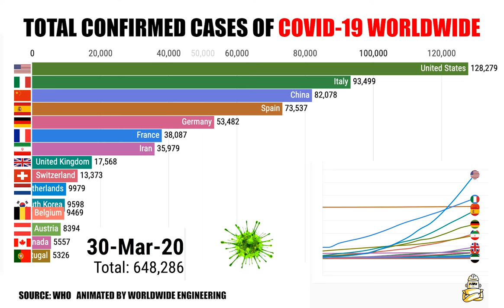March Will Be Remembered As The Month Of COVID-19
Total confirmed cases of COVID-19 coronavirus per country.

Help spread the word! We created a public dropbox file where you can download this video in FULL HD for FREE! The video is updated every day to reflect the latest changes. Here's the link to our public Dropbox folder

Total Confirmed COVID-19 Coronavirus Cases Per Country Outside China as of April 1stth. Animated chart showing you recent confirmed Coronavirus per country.

As of March April 1st 2020, here are the rankings of COVID 19 cases around the world:

USA: 215,003
Italy: 110,574
Spain: 104,118
China: 81,554
Germany: 77,981
France: 56,989
Iran: 47,593
UK: 29,474
Switzerland: 17,768